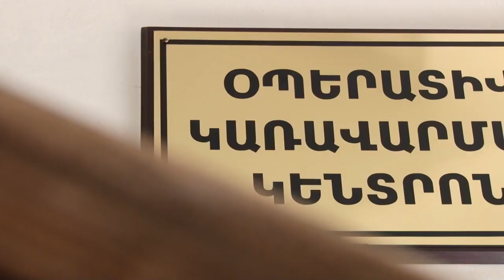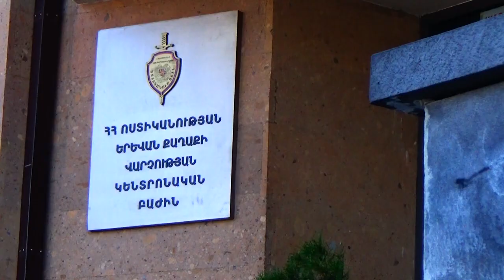Կենտրոնականի ոստիկանները բացահայտել են երկու անձի դանակահարության դեպքը․ մեկ անձ ձերբակալվել է